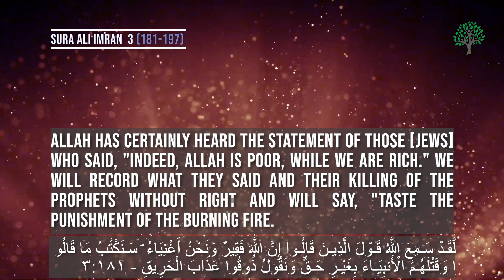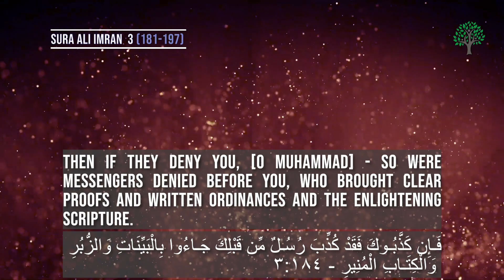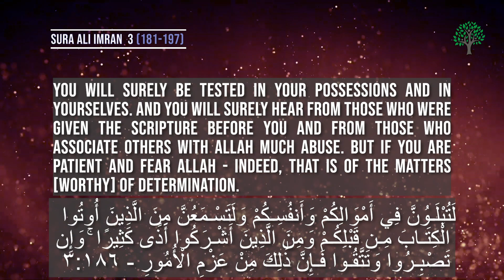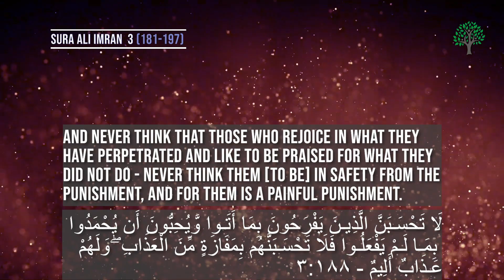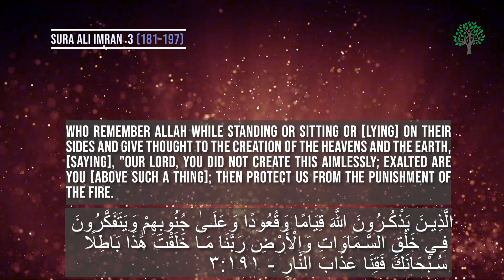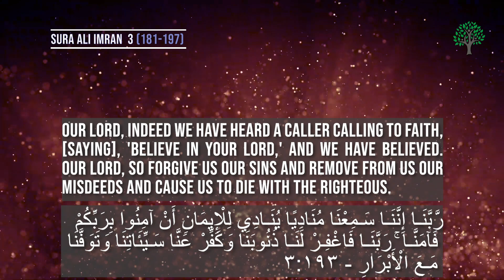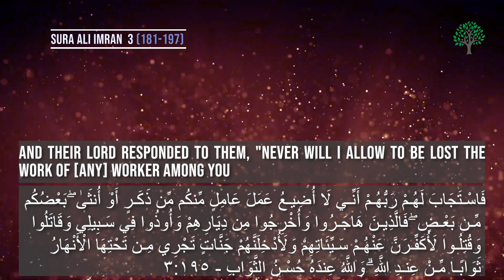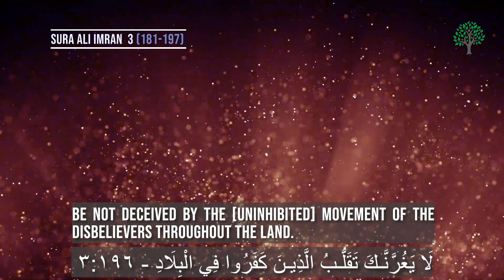Amazing Soothing Recitation - Sura Ali Imran (Ayat 181-187). 4k HD -Quran. القارئ ﻋﺒﺪﺍﻟﻤﻠﻚ ﺍﻟﺮﺍﺟﺢ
Qari Abdulmalik Rajih. Nice Unique recitation in 4K HD.    القارئ ﻋﺒﺪﺍﻟﻤﻠﻚ ﺍﻟﺮﺍﺟﺢ . Qari Abdul Malik Rajih .